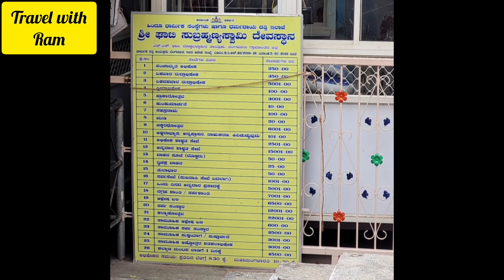ಘಾಟಿ ಸುಬ್ರಮಣ್ಯ ದೇವಸ್ಥಾನ / Ghati Subramanya Temple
ಘಾಟಿ ಸುಬ್ರಮಣ್ಯ ದೇವಸ್ಥಾನ ಈ ದೇವಸ್ಥಾನಕ್ಕೆ ಬಂದರೆ ನಿಮಗಿರುವಂತಹ ಎಲ್ಲಾ ನಾಗರ ದೋಷಗಳು ಹಾಗೂ ಮನಸ್ಸಿಗೆ ನೆಮ್ಮದಿ ಸಿಗುತ್ತದೆ.